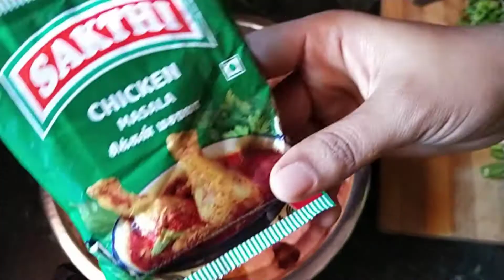Lemon Chicken recipe || Mouth watering recipe || Simple cooking method.